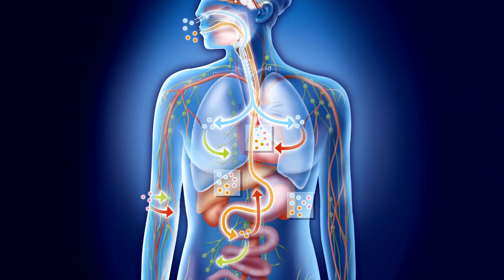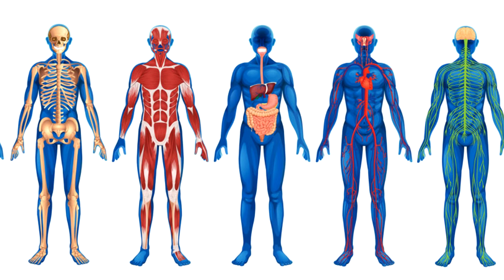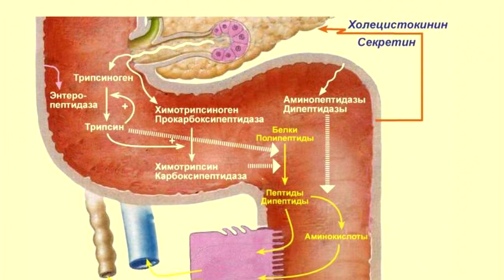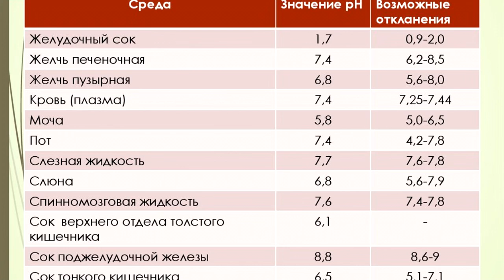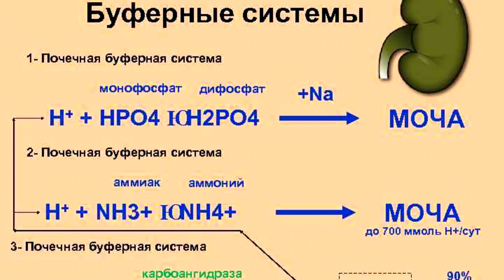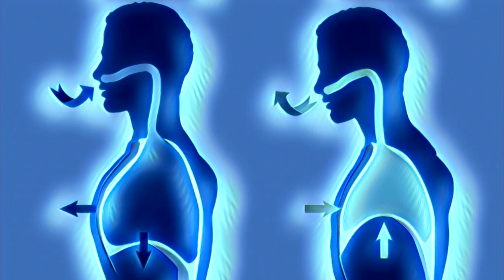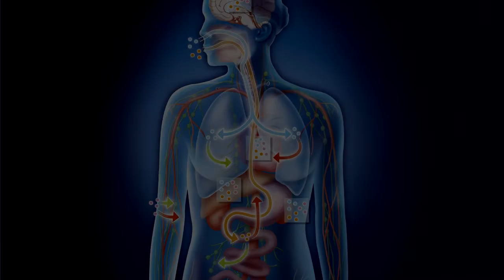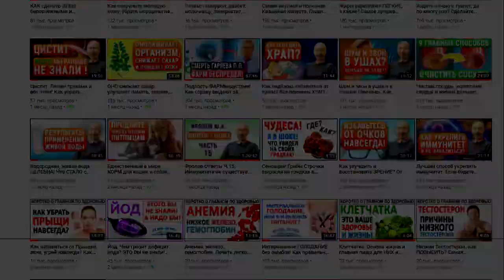Закисление, или ощелачивание организма? РН и Кислотно-щелочной баланс. Прав Болотов или Неумывакин?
Какие среды в организме, по факту, кислые, а какие щелочные. Что делать? Надо закисляться, или ощелачиваться? Кислотно щелочной баланс! Как работают Почки? Что такое РН, норма реакций и буферная система? Опасны ли избытки кислот и щелочей. Важный дыхательный тест по Бутенко, который определит закисление организма без спец анализов. Дефицит калия и гипогликемия. Избыток щёлочи и баланс. Сода. Стрессы, белок, сахар, инсулин и Кетоз. Мой вопрос к зрителям. А в конце этого видео важные советы от меня! Поэтому обязательно смотрите данное видео полностью: от начала и до конца.

👁️ Навигация (тайм-коды):
0:00 Начало. Закисление и ощелачивание. Что такое РН и буферная система.
0:40 Что говорили Болотов и Лаппо про закисление и ощелачивание, и где истина?
1:58 PH среды и что будет при отклонении его показателей от нормы реакций.
3:53 Какие среды в нашем организме ЩЕЛОЧНЫЕ и для чего они нужны.
5:40 Вот почему у нас во рту должна быть щелочная среда - 2 причины.
6:29 Функции желудка и почему желудочный сок должен быть сверх кислотным?
10:48 Другие КИСЛЫЕ среды в нашем организме и их функции.
11:17 В кислой среде развивается РАК, а также отёки и воспаления!
12:16 Почему РН мочи и крови измерять бесполезно.
12:55 Какая пища вызывает закисление и какие могут быть последствия.
13:44 Почему закислить здоровый организм трудно и как работает буферная система.
14:22 Конечные продукты обмена веществ, влияющих на PH.
17:20 Чем грозит избыток кислоты в организме и как определить закисление без анализов.
19:18 Что происходит с организмом при избытке щелочи?
20:45 Влияние дефицита калия на организм и как от него избавиться.
21:45 Вот что вызывает избыток кислоты в организме, т.е. его закисление.
22:25 Вот что вызывает избыток щёлочи в организме, т.е. его защелачивание.
23:01 Правильное питание для правильного баланса РН!
25:46 Важные РЕКОМЕНДАЦИИ, послушайте их непременно!
26:44 Обязательно пишите комментарии и делитесь этой информацией с другими!